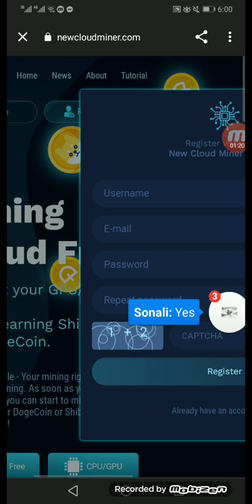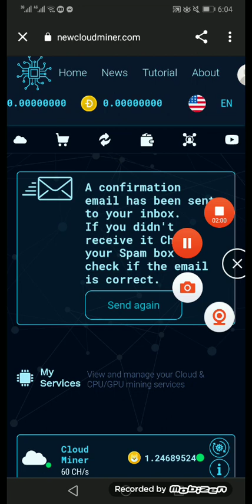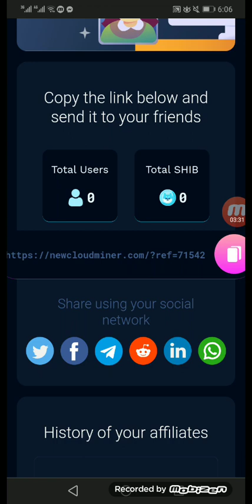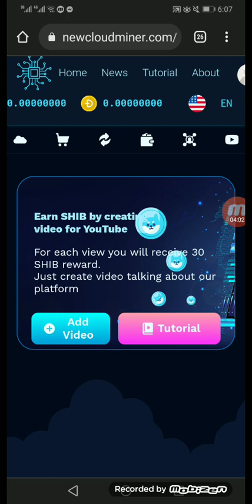New cloud miner site no investment Signup bonus 60 gh/S Power free zero working days join fast don't